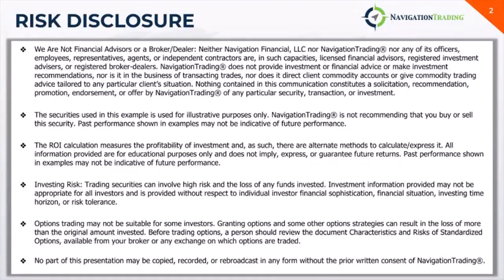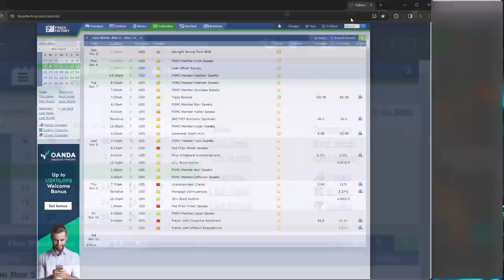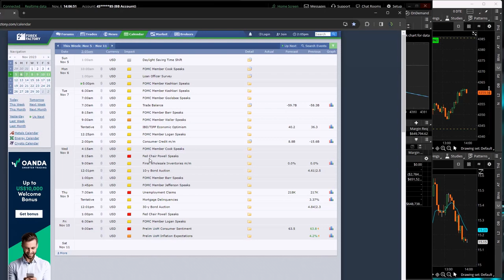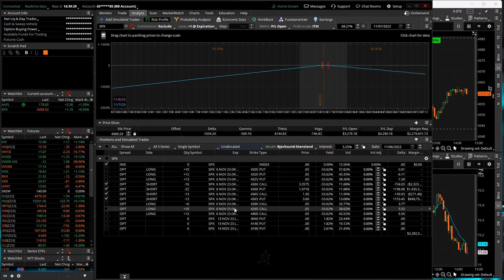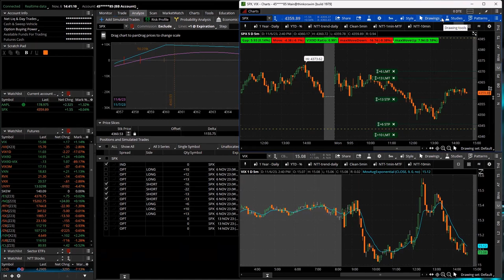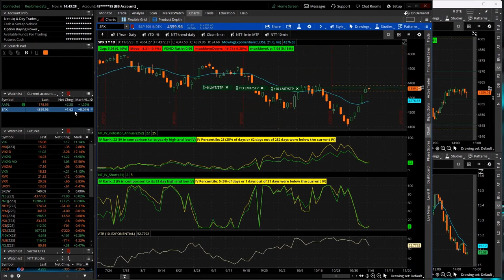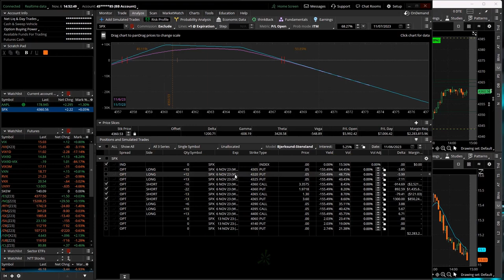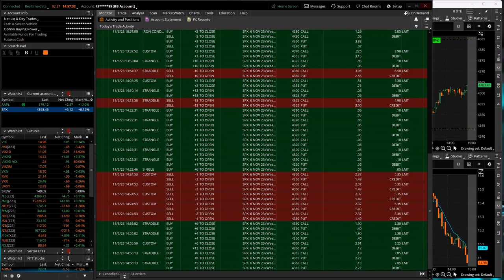0-DTE Power Hour Live 11-6-23